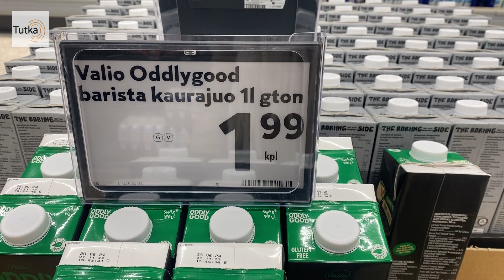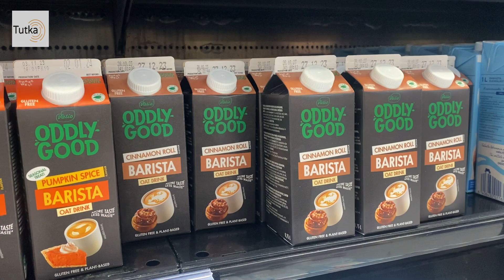Barista-kaurajuomat ovat kahviloiden sekä kuluttajien hittituote